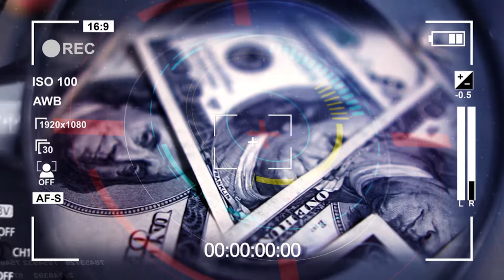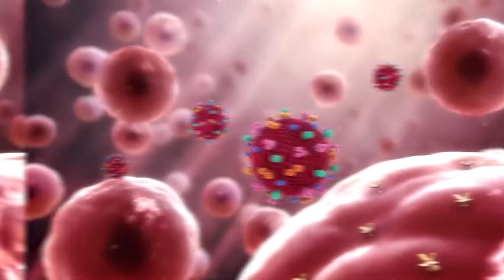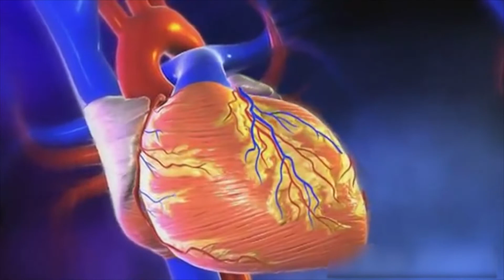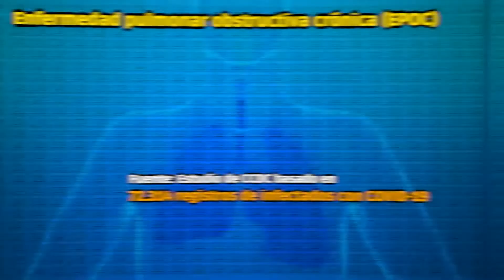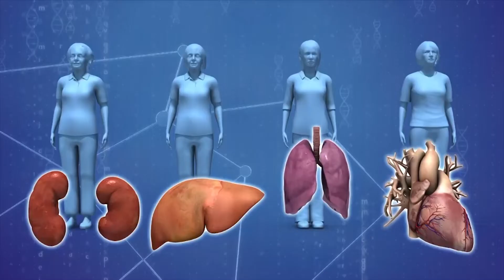GRUPOS DE RIESGO COVID 19